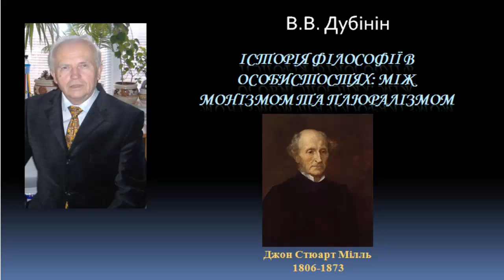История философии Джон Стюарт Милль The history of philosophy John Stuart Mill